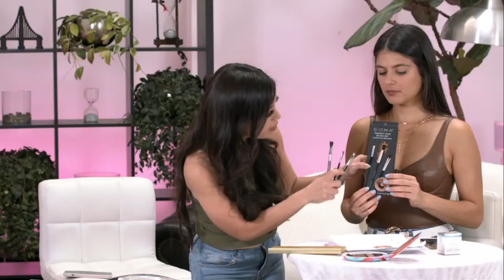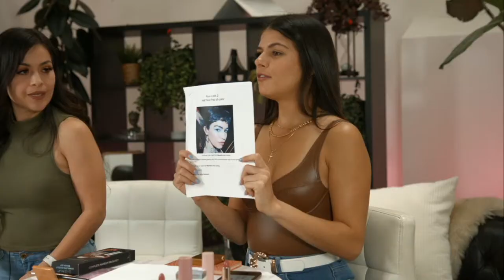Art Basel Inspired Makeup!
Today, Grecia shows us the best Sigma and Doll 10 Beauty products!